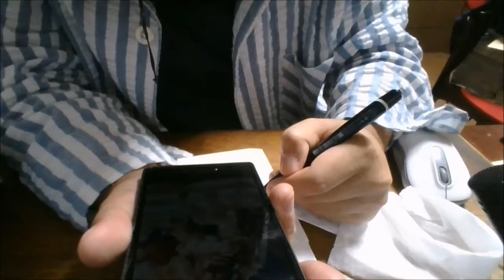【モニカとミカエルも当たる豪腕】ロマサガRSロマンシングアワード2019ガチャでSS最終皇帝女当たるまで全ツッパPart2・10連を6から7回マイ ムービー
天井まで行かなかったよ。